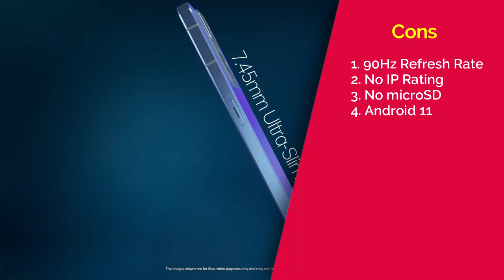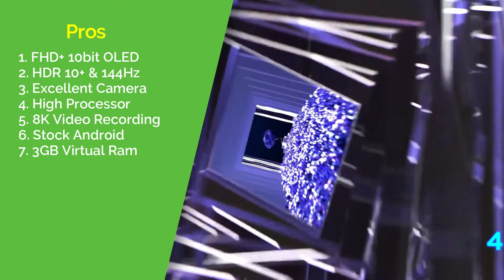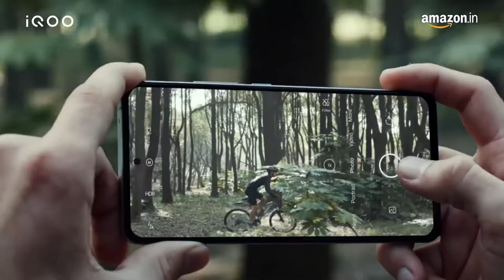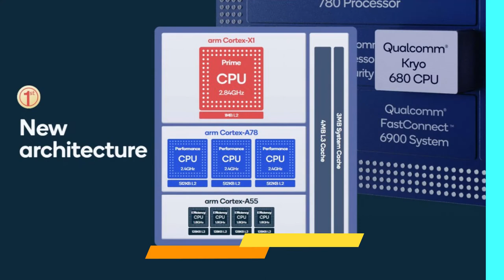[12GB + 256GB] Top 5 best phone under 40000 in 2022 | Smartphones under 40000 in India 🔥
Top 5 best phone under 40000 in 2022 | Smartphones under 40000 in India

In this video I have told you about the best mobile phones which are priced under 40000 rs. and which provide you value for money feature.

Queries Solved:
▪ Best phone under 40000
▪ Smartphones under 40000 in india
▪ Top 5 smartphones under 40000 in India

Best SmartPhones 40000/- Link

▪ Iqoo 7 Legend
▪ Xiaomi Mi 11T Pro

◈◈◈◈◈◈◈MUSIC USED◈◈◈◈◈◈◈
Crockpot NCS - @YoutubeMusicLibrary

Keep Supporting 😇🙏